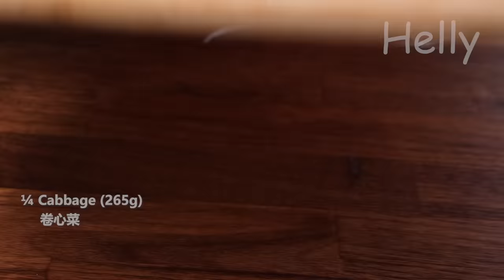I make this for my family when I'm short on time! Simple and delicious recipe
Ingredients and recipe:
Pour water into a pan
Medium-high heat
Add 2 packs of instant noodles
Cook for 1-2 minutes
Strain the noodles
Set aside for later
Sprinkle seafood seasoning packets in the water
Mix well
Crack 3 eggs in a bowl
Add some salt and black pepper
Mix well
Medium heat
Pour the egg in the pan
Pour olive oil in a pot
Chop 1 onion
Add to the pot
Chop 4 cloves of garlic
Chop 1/4 cabbage
Also add the cabbage to the pot
Stir fry for about 2 minutes
Add 8 raw shrimps
280g squid flowers
Pour a little mix
Pour the mix inside the pot
Cook until the seafood is fully cooked
Also add the noodles
Add the egg next
Add 40g chopped bell pepper
Green onion (optional)
Done!